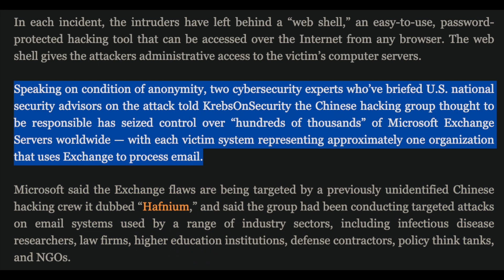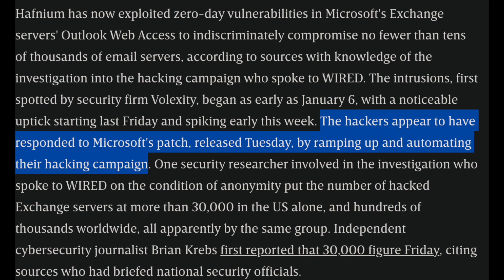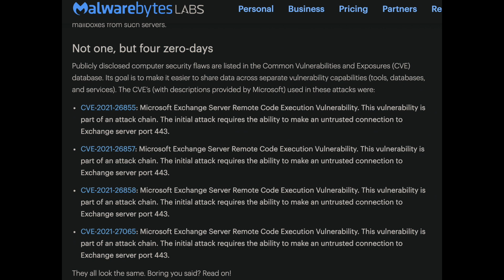How China Hacked Microsoft Exchange & What It Means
News broke about a China-based threat actor named Hafnium launching a huge cyberattack on MS Exchange. Today we take a look at what we know so far.

Links to Stories:
Krebs on Security:

Here at StudioSec, we want to make Cybersecurity easy and applicable. We hope this video accomplished this goal for you.

I’m always looking for ways to improve and make this channel more relevant to you.

Interested in starting a lab or sprucing up your home office?

For Security+:
Security+ eBook
Security+ Practice Tests

Ultimate Home Lab:
For VMs | ASUS ROG Laptop
4k Monitor | MSi Optix MAG321CURV
HD Monitor | Acer 1080p Monitor
Ultimate Raspberry Pi Starter Kit
Wireless Keyboard/Mouse Pair
HDMI Cord
Wire Sleeve
Wifi Dongle
Big fat power strip

Basic Dynamic Home Lab:
For VMs | (More Affordable) Beefy Desktop
Raspi 4
Organize RPis | Raspi Tower
Wireless Keyboard/Mouse Pair
Wire Sleeve
USB C adapter
Wifi Dongle
HDMI Cord

Keep Desk Tidy:
Wire Sleeve
Cleaner Desk | Desk Organizer
Maximize Space | Monitor Platform

Cool Cybersecurity Toys For Your Lab:
Powerful Charging Station
WiFi Pineapple
Long Range Antenna
GPS dongle
Card reader
Seagate External HD
Hue Lights

Massive thank you to these excellent artists for providing their craft to help others. Check out their music on Apple Music and Spotify!

Twitter: @CalebBMcMurtrey